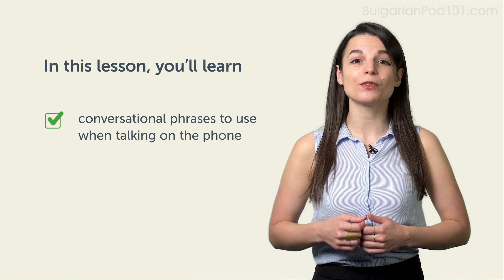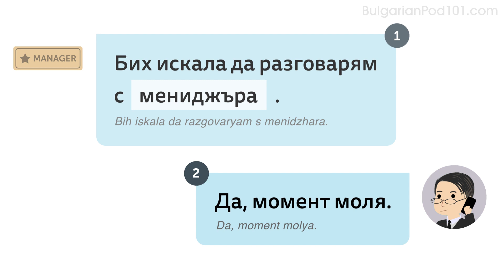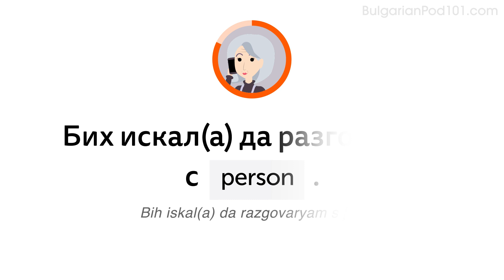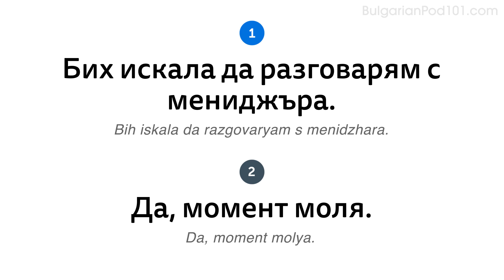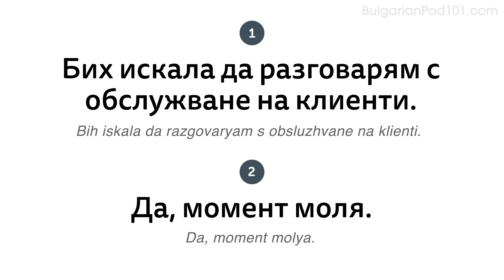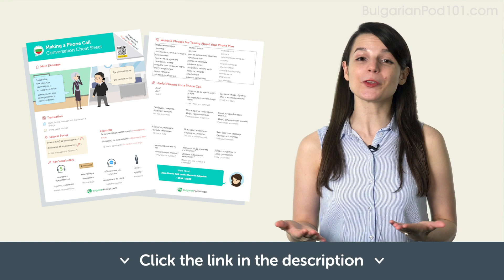How to Make a Phone Call in Bulgarian - Bulgarian Conversational Phrases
↓ More Details ↓

Step 3: Start speaking Bulgarian with the best online resources

In this lesson, you will learn how to make a phone call in Bulgarian.
You will be able to make phone calls like a native speaker!

BulgarianPod101 is the best place to get started with the Bulgarian language as you will get on your way to Bulgarian fluency fast. We provide you with everything you need to master the language.

0:00:00 - Introduction
0:00:46 - Dialogue
0:02:31 - Vocabulary
0:03:17 - Practice
0:03:55 - Review
0:06:59 - Get your free PDF